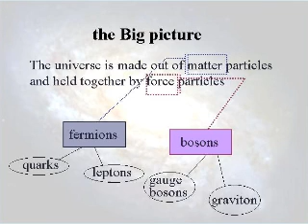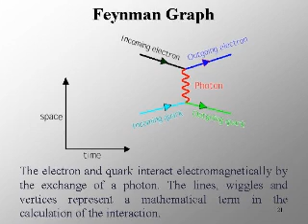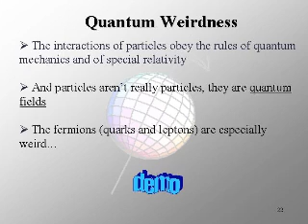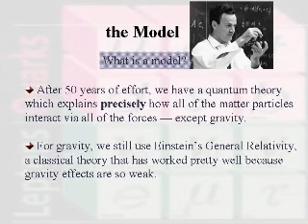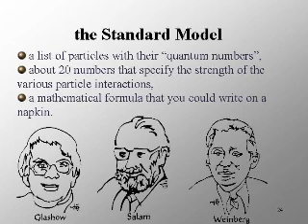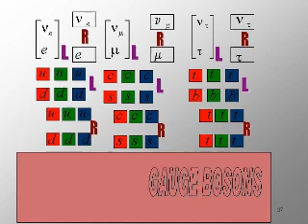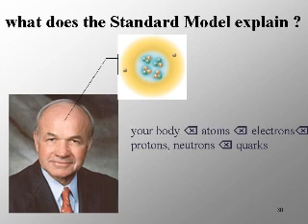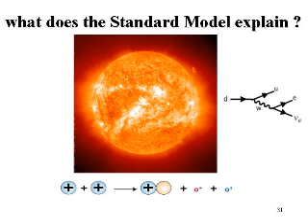The Standard Model (2/2)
Presentation by Joe Lykken